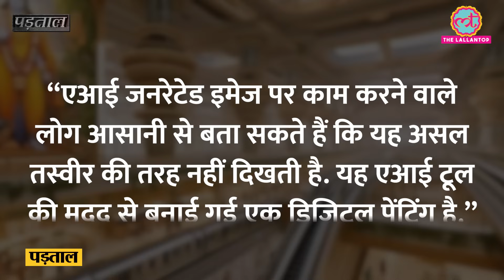Ayodhya Metro Station की ये तस्वीरें गूगल सर्च ना करने लग जाना! | Padtaal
The Ram temple being built in Ayodhya is going to be inaugurated on 22 January 2024. Meanwhile, a picture is going viral on social media. In this, the inside view of an alleged metro station is visible. It is claimed that this is a picture of the metro station of Ayodhya. But the truth is something else. Watch the video to know.